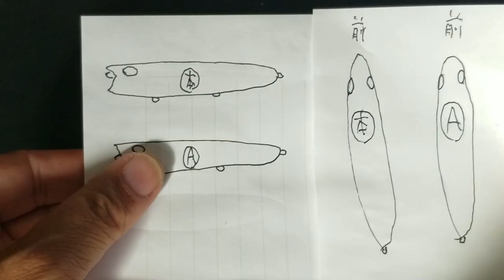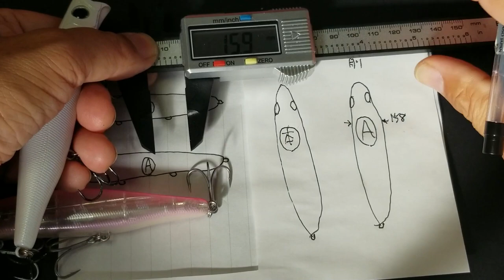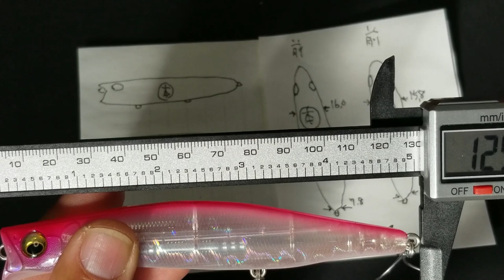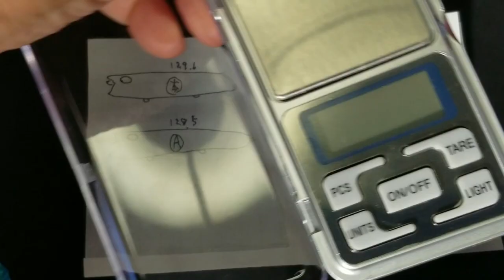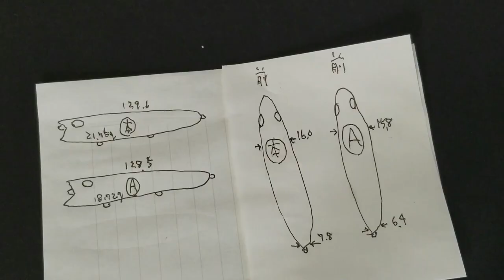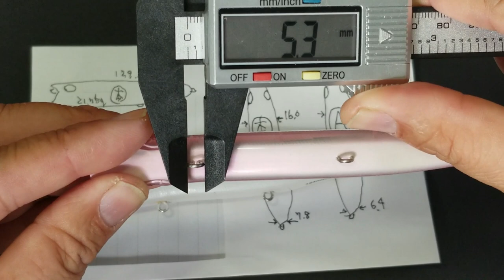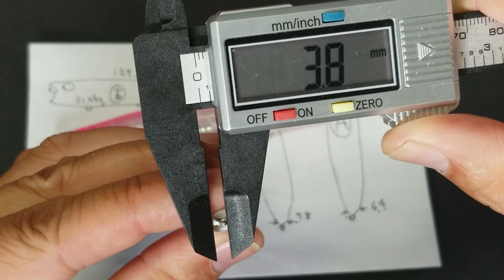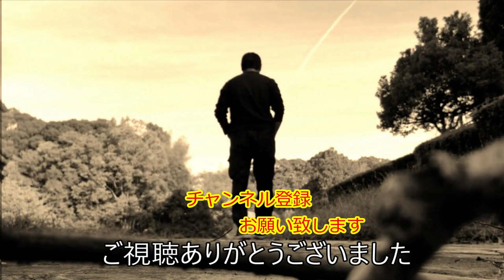メガバス カゲロウ VS そっくりルアー AliExpress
今回はメガバスさんのルアー　カゲロウ124Fとそっくりなルアーを海外通販サイトAliExpressで見つけましたので、購入して外観やあ寸法などを比較してみました。
後日、実釣動画もUPしたいと思います。

　　　　ダイワ　CP-1300
        他

        30年くらい前のダイワdaiwa2500
　　　　30年くらい前のシマノsimano2000
　　　　ダイワ　ジョイナス2500
　　　　他

　　　　銀鱗　0.8号、1号、1.2号、1.5号、2号

　　　　他

　　　　他